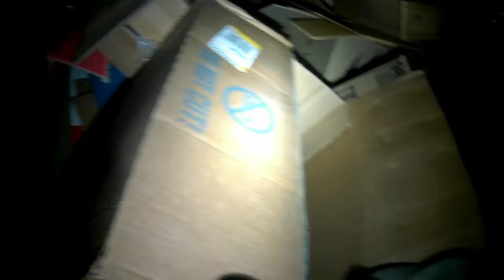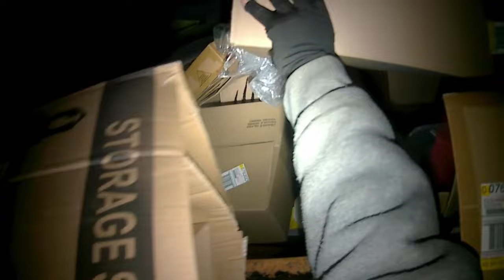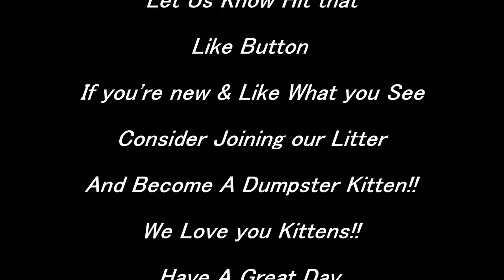A Household Score From Walgreens Dumpster